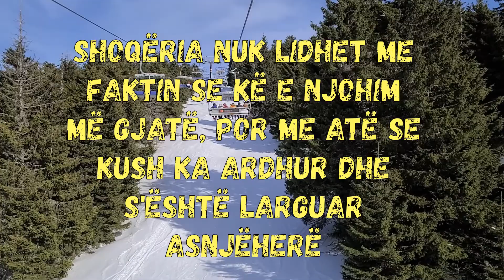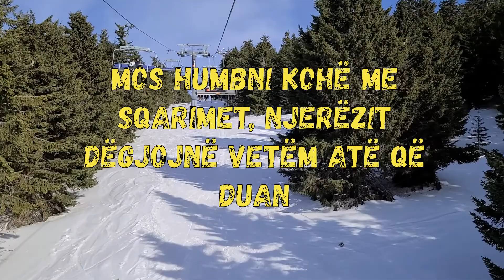Pesë thënie të arta nga Paolo Coelho - Alkimisti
Në rubrikën "Pesë thënie të arta që e bënë historinë" do të paraqesim thënie nga personalitete me peshë historike por edhe nga ata të aktualitetit.

Në këtë video kompilacion i keni pesë thënie nga shkrimtari i njohur brazilian me famë botërore Paolo Koelo ( Paolo Coelho) të gjithë nga kryevepra e tij romani Alkimisti.
Nëse keni thënie tjera, shtoni në koment. Ju faleminderit!